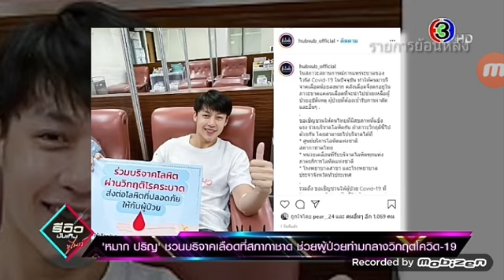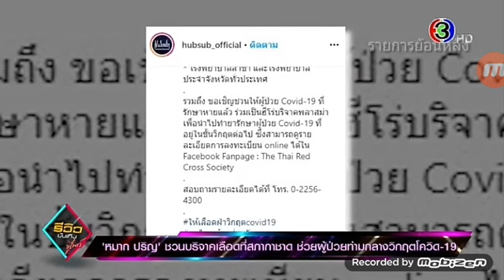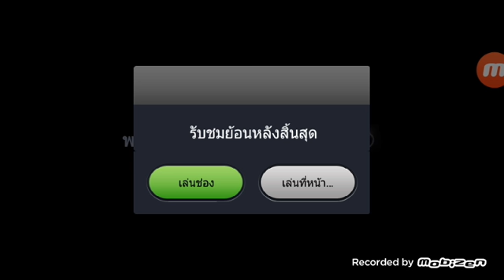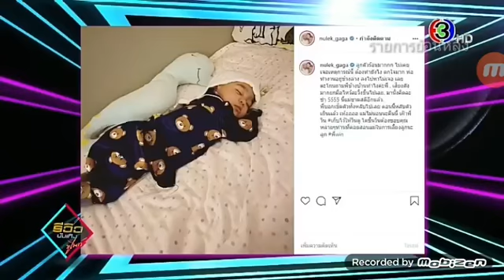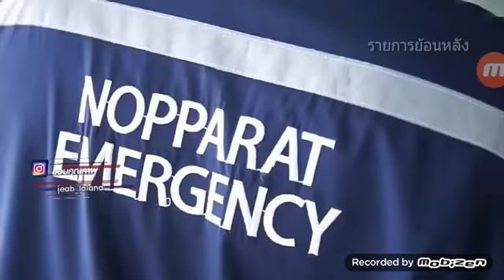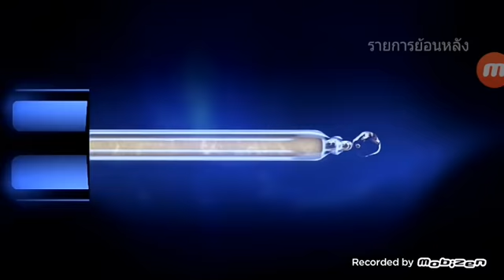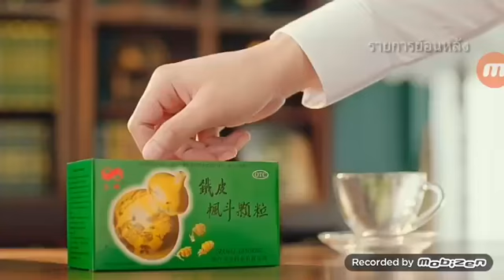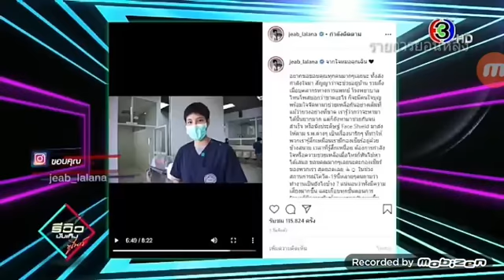รายการ รีวิวบันเทิง ทูไนท์ : 11 เม.ย. 2563